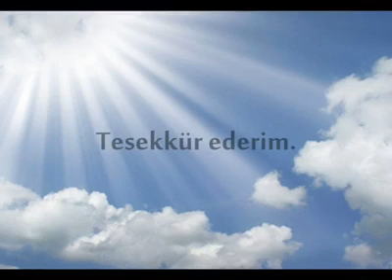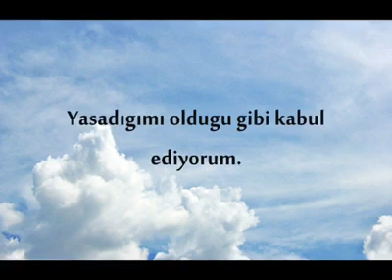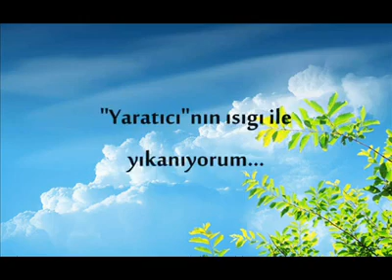Zero Limit - Ho'oponopono Çalışması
Akın Berk isimli arkadaşa bu çalışması için teşekkür ediyorum.

"Bilinçaltımız varoluşumuzdan bu yana hatıralarla doludur bizleri üzüp acıtan da hatıralarımıza yüklediğimiz -öfke,suçluluk, yargı- duygularımızdır.Hatıralarımız her tetiklendiğinde bize acı veren bu duyguları tekrar tekrar deneyimleriz". [   Nermin Çuhadar]

Bu videoyu gerçekten hissedip seyredip, cümleleri tekrarlarsanız, cümleleri hissederseniz kendinizi daha huzurlu hissedeceğinizi göreceksiniz. Her gün güne başlarken bu kelimeleri söyleyin. Zamanla beyninizde duran kötü kelime ve anılardan kurtulduğunuzu farkedeceksiniz. Denemesi bedava...

O 4 cümle :
Özür dilerim - Seni seviyorum - Beni affet - Teşekkür ederim